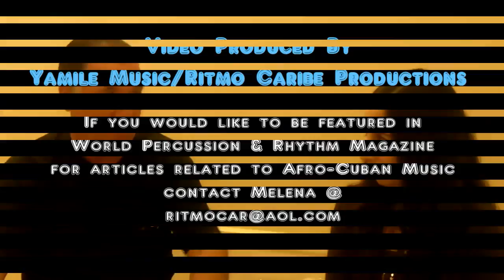Frank "El Matador" Oropesa Interview By Melena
Interview with Bongocero Frank "El Matador" Oropesa of Septeto Nacional De Ignacio Piñeiro by Afro-Cuban Percussionist Melena for World Percussion & Rhythm Magazine (Chicago, IL). Melena is Senior Writer for WPR Magazine and had the opportunity to conduct the interview during the legendary Cuban group's East Coast "swing" of their 2012 World Tour. (Melena also performed with Septeto Nacional in Richmond VA).